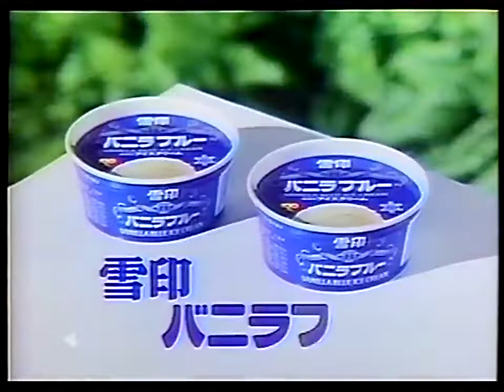【昭和・平成の懐かしいCM】夏のアイスクリーム。雪印のバニラブルー！！～Old Japanese documentary footage～